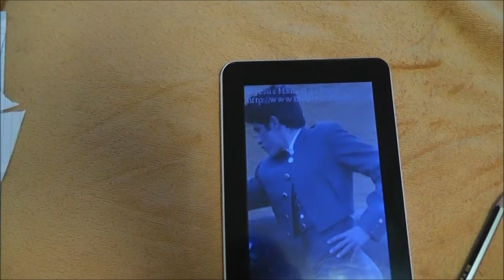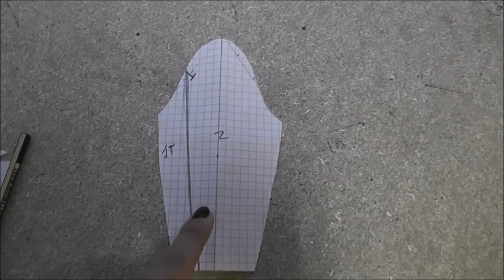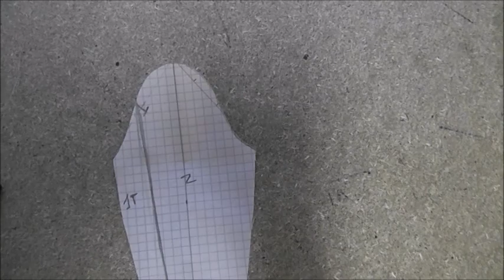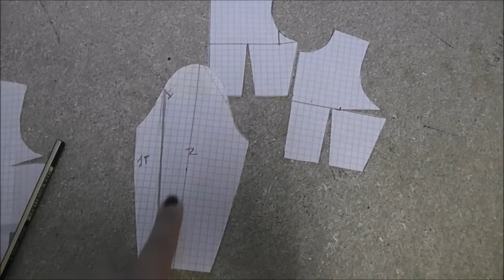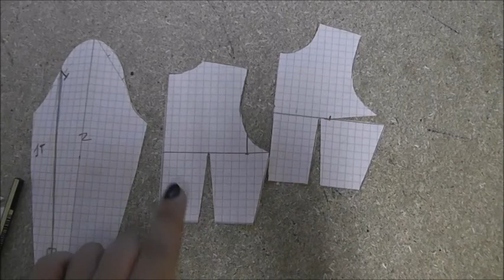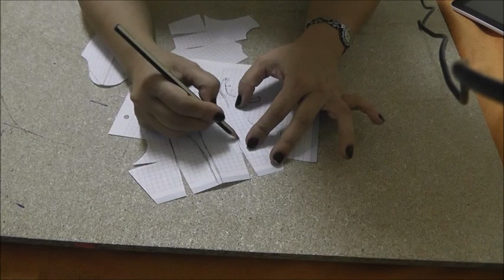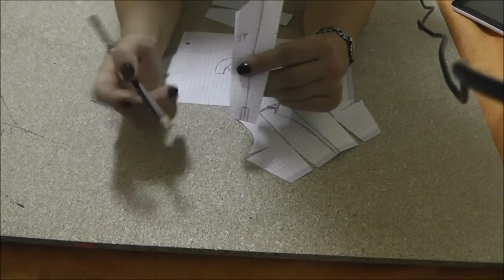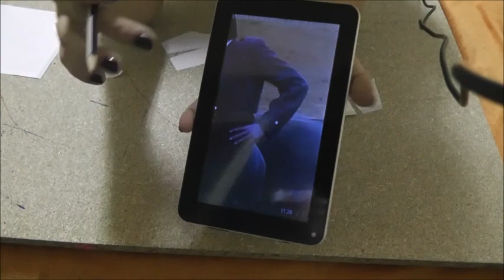Como hacer los patrones de una torera flamenca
verás como hacer las transformaciones para hacer tantos modelos como te guste, gracias por verme, un beso